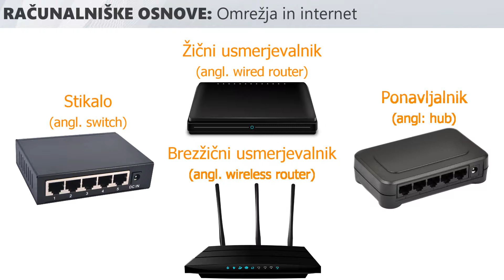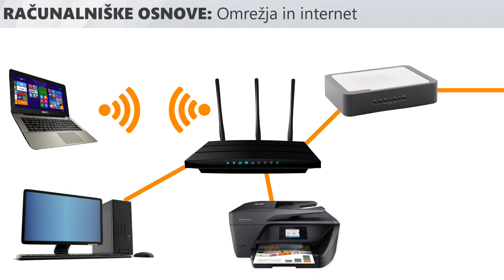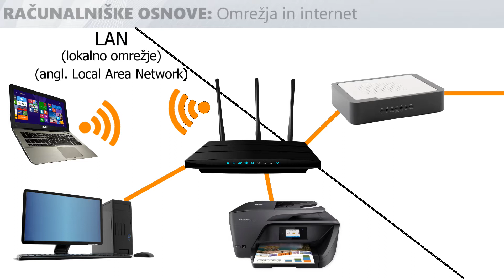OSNOVE RAČUNALNIŠTVA: Omrežja in internet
Ta video vam predstavlja osnovne informacije o omrežjih in internetu.

► Melodija v ozadju! ◄

► Dobite obvestila o novih videih! ◄
Kliknite tipko zvonček zraven tipke naročeni na domači strani mojega kanala!

► Hvala vam ◄
Najlepša hvala za gledanje, lajkanje in komentiranje.